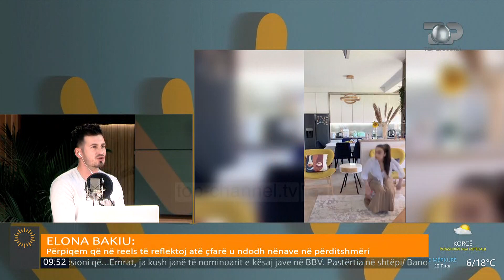Wake Up/Një doktor dhe një arkitekte yjet e Tik-Tok-ut."Të ҫmendurit" pas videove në rrjetet sociale